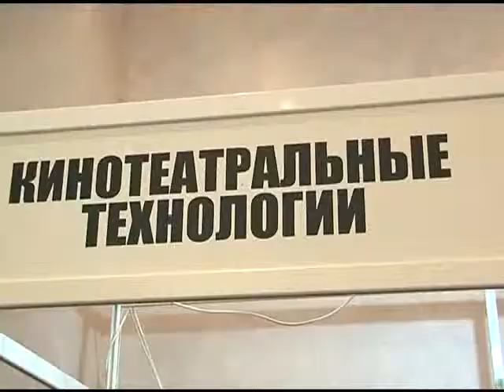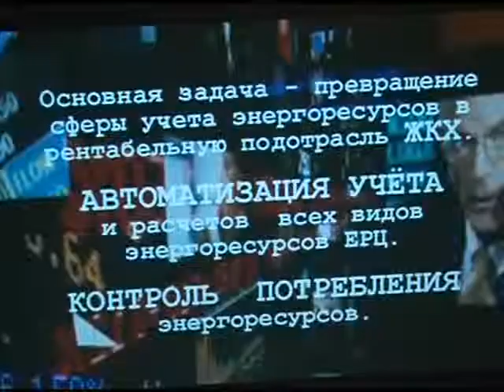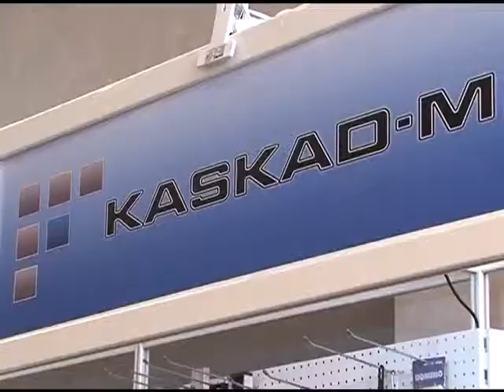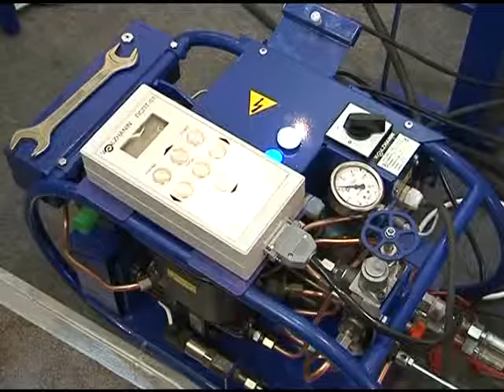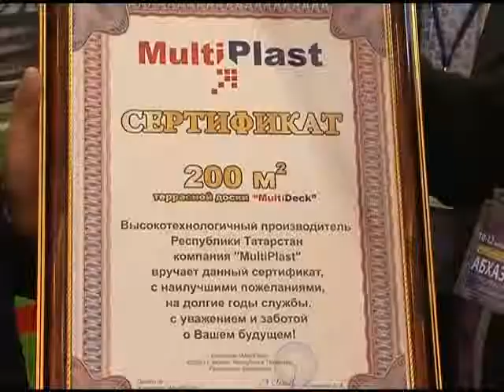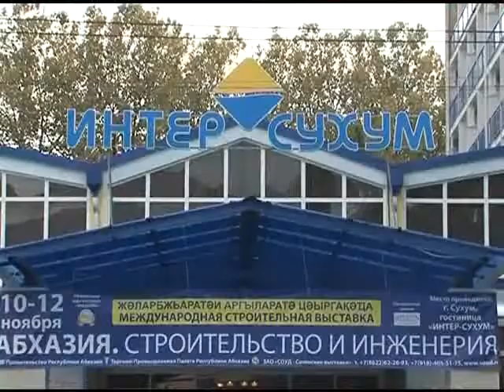Выставка стройматериалов в Абхазии